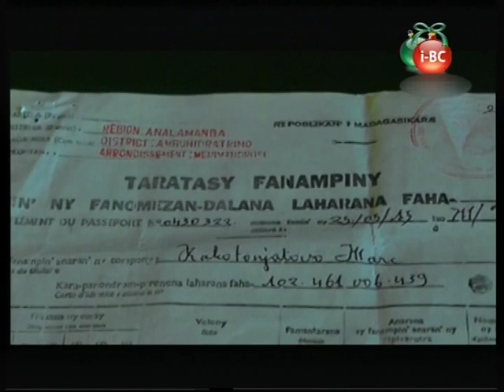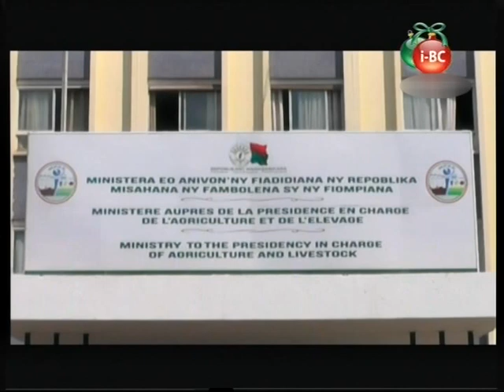I BC NEWS DU 24 JANVIER 2017